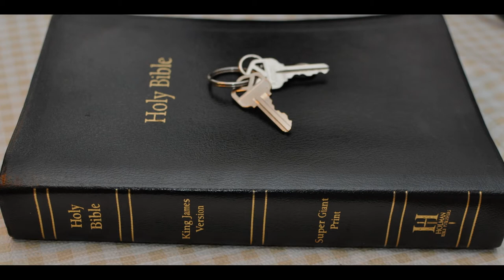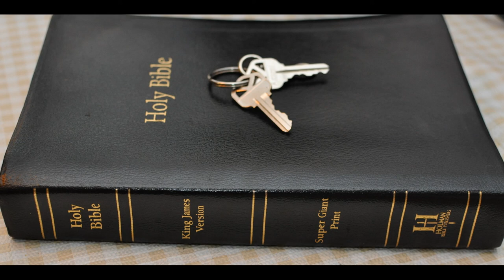Day of the Lord pt 7 Ezekiel 30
Ezekiel  Chapter 30: 1 The word of the LORD came again unto me, saying,

2 Son of man, prophesy and say, Thus saith the Lord GOD; Howl ye, Woe worth the day!

3 For the day is near, even the day of the LORD is near, a cloudy day; it shall be the time of the heathen.

4 And the sword shall come upon Egypt, and great pain shall be in Ethiopia, when the slain shall fall in Egypt, and they shall take away her multitude, and her foundations shall be broken down.

5 Ethiopia, and Libya, and Lydia, and all the mingled people, and Chub, and the men of the land that is in league, shall fall with them by the sword.

6 Thus saith the LORD; They also that uphold Egypt shall fall; and the pride of her power shall come down: from the tower of Syene shall they fall in it by the sword, saith the Lord GOD.

7 And they shall be desolate in the midst of the countries that are desolate, and her cities shall be in the midst of the cities that are wasted.

8 And they shall know that I am the LORD, when I have set a fire in Egypt, and when all her helpers shall be destroyed.

9 In that day shall messengers go forth from me in ships to make the careless Ethiopians afraid, and great pain shall come upon them, as in the day of Egypt: for, lo, it cometh.

10 Thus saith the Lord GOD; I will also make the multitude of Egypt to cease by the hand of Nebuchadrezzar king of Babylon.

11 He and his people with him, the terrible of the nations, shall be brought to destroy the land: and they shall draw their swords against Egypt, and fill the land with the slain.

12 And I will make the rivers dry, and sell the land into the hand of the wicked: and I will make the land waste, and all that is therein, by the hand of strangers: I the LORD have spoken it.

13 Thus saith the Lord GOD; I will also destroy the idols, and I will cause their images to cease out of Noph; and there shall be no more a prince of the land of Egypt: and I will put a fear in the land of Egypt.

14 And I will make Pathros desolate, and will set fire in Zoan, and will execute judgments in No.

15 And I will pour my fury upon Sin, the strength of Egypt; and I will cut off the multitude of No.

16 And I will set fire in Egypt: Sin shall have great pain, and No shall be rent asunder, and Noph shall have distresses daily.

17 The young men of Aven and of Pibeseth shall fall by the sword: and these cities shall go into captivity.

18 At Tehaphnehes also the day shall be darkened, when I shall break there the yokes of Egypt: and the pomp of her strength shall cease in her: as for her, a cloud shall cover her, and her daughters shall go into captivity.

19 Thus will I execute judgments in Egypt: and they shall know that I am the LORD.

20 And it came to pass in the eleventh year, in the first month, in the seventh day of the month, that the word of the LORD came unto me, saying,

21 Son of man, I have broken the arm of Pharaoh king of Egypt; and, lo, it shall not be bound up to be healed, to put a roller to bind it, to make it strong to hold the sword.

22 Therefore thus saith the Lord GOD; Behold, I am against Pharaoh king of Egypt, and will break his arms, the strong, and that which was broken; and I will cause the sword to fall out of his hand.

23 And I will scatter the Egyptians among the nations, and will disperse them through the countries.

24 And I will strengthen the arms of the king of Babylon, and put my sword in his hand: but I will break Pharaoh's arms, and he shall groan before him with the groanings of a deadly wounded man.

25 But I will strengthen the arms of the king of Babylon, and the arms of Pharaoh shall fall down; and they shall know that I am the LORD, when I shall put my sword into the hand of the king of Babylon, and he shall stretch it out upon the land of Egypt.

26 And I will scatter the Egyptians among the nations, and disperse them among the countries; and they shall know that I am the LORD.